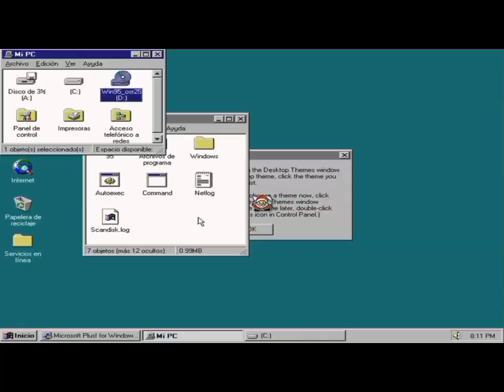трейлер Эволюция котят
эволюция котят - это выдуманная игра которую мы с друзьями давным-давно придумали это будет это будет анимация в стиле Южного парка Внимание всем срочно говорю не будет матов и насилия всё всё